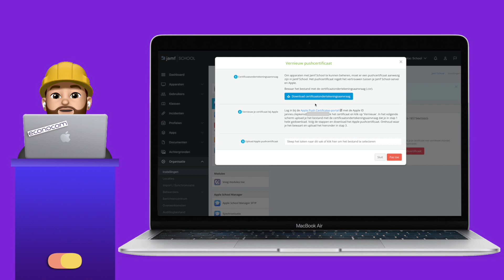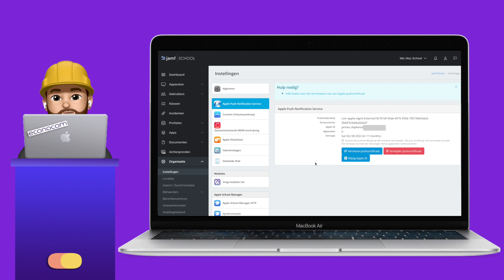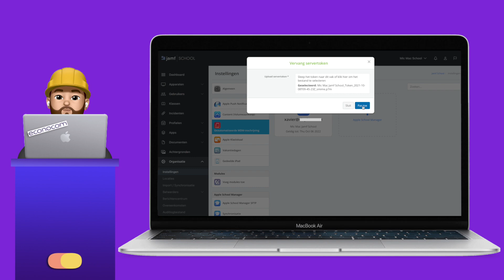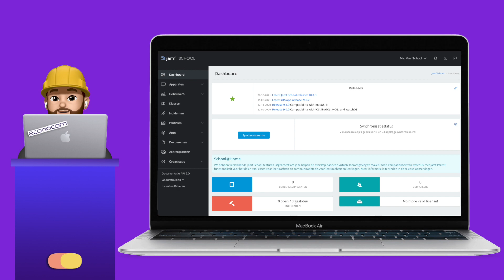Econocom Onderwijsacademie Seizoen 1 - Aflevering 2: Vernieuwen van de certificaten in Jamf School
Jamf School maakt het beheer van je iPads heel eenvoudig. Om communicatie tussen Apple School Managager, Jamf School en je iPads mogelijk te maken wordt er gebruik gemaakt van verschillende certificaten en tokens die jaarlijks vernieuwd moeten worden. (Apple Push Certificate, MDM servertoken en de VPP token)
Het niet vernieuwen van deze certificaten kan grote gevolgen hebben. Belangrijk dus om dit zeker tijdig en correct doen! Geen idee hoe eraan te beginnen? Geen nood: Mic Mac gidst je er in deze video stap voor stap door zodat je weer een jaar gerust kan zijn!